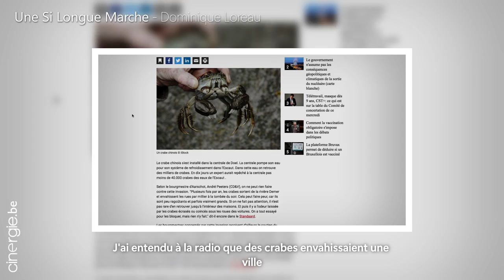Dominique Loreau, réalisatrice du film Une Si Longue Marche.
Cinergie.be a rencontré Dominique Loreau, la réalisatrice du film Une Si Longue Marche.